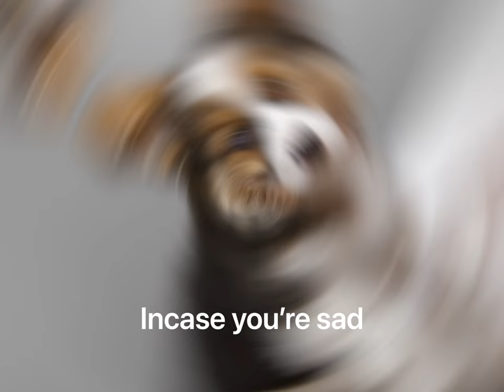Incase you’re sad